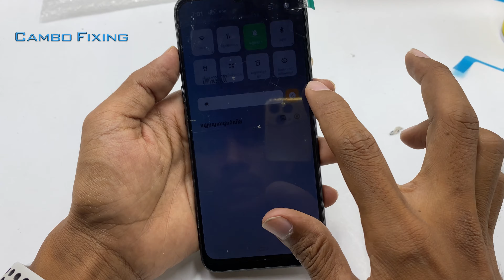How To Restore OPPO A31 Cracked, Restoring Destroyed Phone | Reparar telefone destruído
How To Restore OPPO A93 Cracked | Restoring Destroyed Phone 4K
Top 5 Restoration: